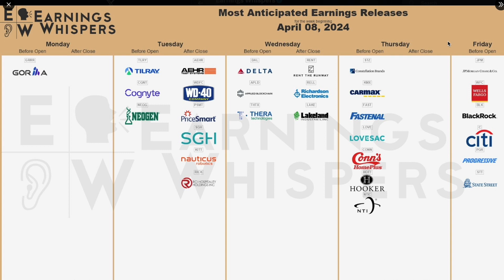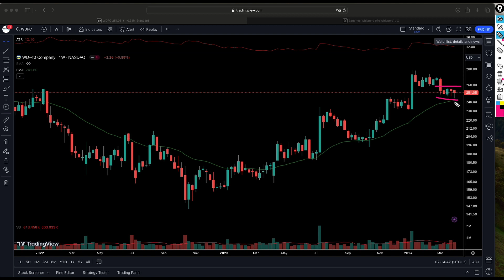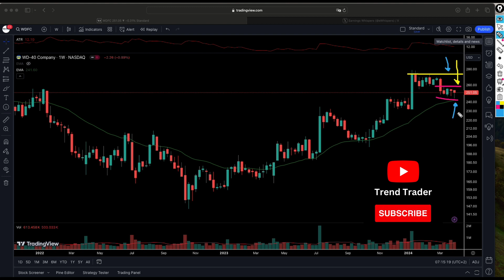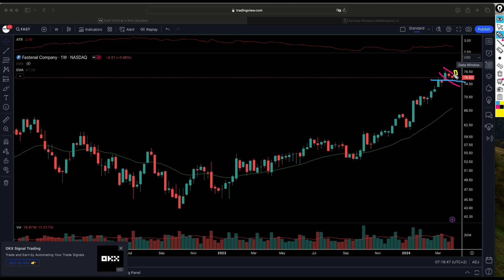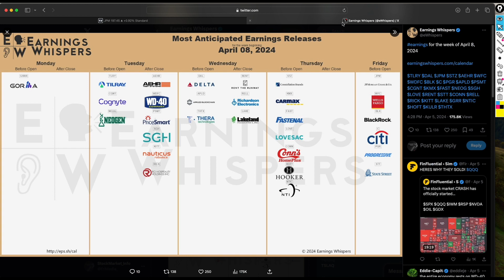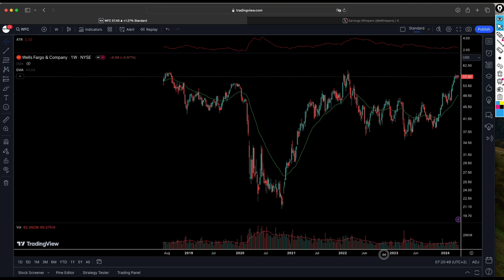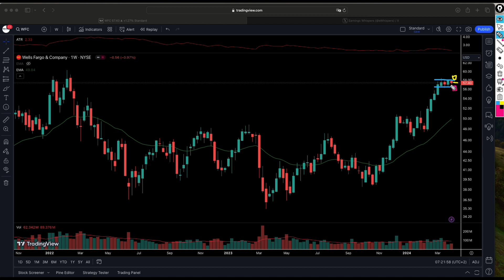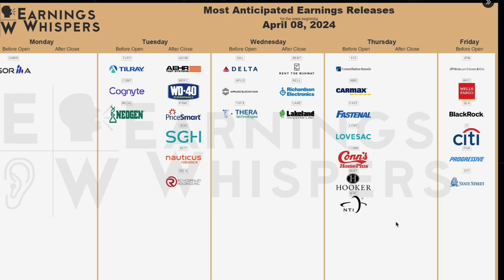Trend Trader | Weekly Market Analysis | Most Anticipated Earnings | JP Morgan Earnings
In this instalment of the weekly market review video, we look at this week's most anticipated earnings. We expect earningsreport from companies such as

We know that cannabis stocks were in a bubble and some are forgotten now but Tilray is back and trying to break to higher grounds. The WD40 Company also looks good on the chart, with a promising technical setup. Fastenal looks good too.

Dominating the US cannabis market, Tilray (TLRY) has been on a rollercoaster ride. In this video, we dive deep into Tilray's recent performance, analyzing its financials, growth prospects, and potential risks.  Is Tilray a stock primed for a bullish breakout, or are there hidden dangers lurking beneath the surface?

Here's what we'll cover:

Tilray's financial performance: Revenue, profitability, and future projections
Growth strategies: Acquisitions, partnerships, and new market expansion
Regulatory landscape: How does US legalization impact Tilray?
Competitive analysis: Tilray versus other MSOs and cannabis giants
Addressing key investor concerns: Is Tilray overvalued?

JPMorgan Chase & Co: A Financial Services Behemoth (Everything You Need to Know)

JPMorgan Chase (JPM) is a titan in the world of finance. But with its vast offerings, it can be complex to understand. This video breaks down everything you need to know about JPMorgan Chase, from its history and core businesses to its recent performance and future outlook.

Unveiling JPMorgan Chase: A deep dive into the company's structure and subsidiaries
Understanding its core businesses: Investment banking, retail banking, asset management, and more
A look at JPMorgan Chase's financial health: Revenue, profitability, and market capitalization
Global reach: How JPMorgan Chase operates in over 100 countries
Is JPMorgan Chase a good investment? We analyze the risks and rewards.
Whether you're a curious investor or a business student, this video will give you a comprehensive understanding of JPMorgan Chase.

Timestamp
00:00 Trend Trader Weekly Market Review
00:30 Trend Trader Most Anticipated Earnings
01:25 Tilray Brands Stock Analysis
01:35 The return of cannabis stocks
03:30 Cognyte Software Limited Stock Analysis
04:00 How to identify stocks that are in an uptrend
05:00 WD-40 Company Stock Analysis
06:31 Lakeland Industries Stock Analysis
06:35 How to use technical analysis to find best-performing companies
08:35 Fastenal Company Stock Analysis
10:20 JP Morgan Chase Stock Analysis
11:25 Wells Fargo & Company Stock Analysis